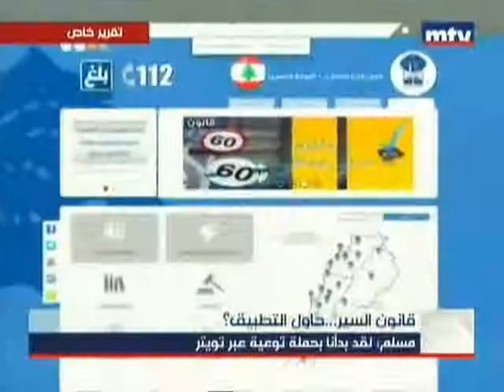هل طرقات لبنان مهيأة لتطبيق قانون السير؟